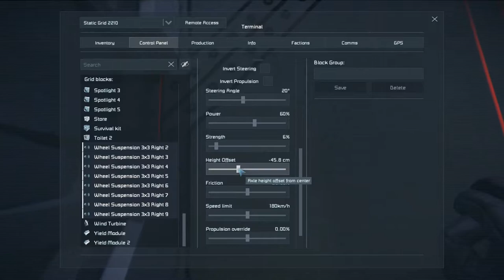BC's 1 Block Challenge #01 - Space Engineers - Crashed Conduit Server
4 Friends. 4 Ideas. 1 Build.
0 Communication!
Big thanks to Proximity Thundercore, Ironhand98, and LegionHellstorm for joining me in this episode.

Space Engineers concentrates on construction and exploration aspects, but can be played as a survival shooter as well. We expect players will avoid engaging in direct man-to-man combat and instead use their creativity and engineering skills to build war machines and fortifications to survive in space and on planets. Space Engineers shouldn’t be about troops; it should be about the machinery you build.